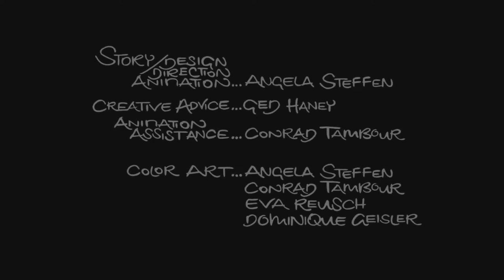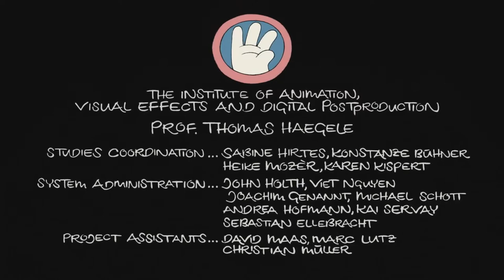LEBENSADER (music re-done)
This is a project me and my friend decided to do for a subject (Computers applied to music) on the University of Quilmes (BsAs - Argentina).
 This short film (a great piece indeed) was very situable for the things we had in mind to do. The project consisted in creating a musical track that lasted no less than 3 min. and would be done ONLY using 4 sound clips (trumpet, cello, crash, voice). This tracks were just simple samples, that lasted no more than 4-5 sec/s each, and we were able to do lots of sounds with them.

 WE DO NOT! own the animation, in this film, neither the creation of the story or anything to do with the visuals.
 WE DIDN'T intend to steal any credit from this amazing shortfilm, we indeed incite you all to check out the original one, with the proper musicalization.
 What we did here was just the music, that was inspired in the original ones, but with very few resourses.

Story, Design, Direction and Animation: Angela Steffen
Additional Animation: Conrad Tambour
Music and Sounddesign: Clangoin.com
Producer: Sinje Gebauer

Produced at the Institute of Animation, Visual Effects and Digital Postproduction
Filmakademie Baden-Württemberg, under care of Ged Haney